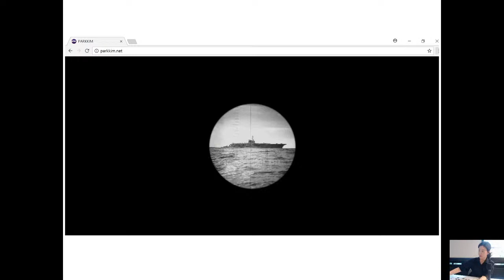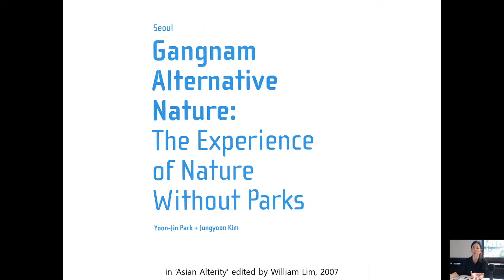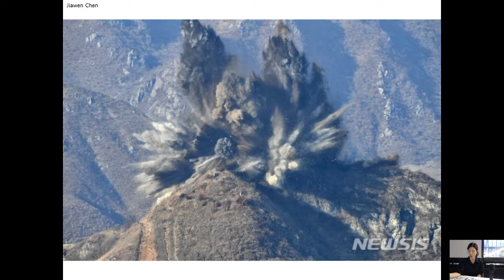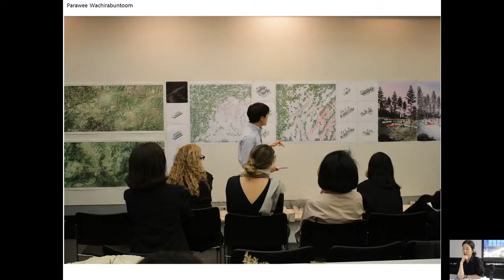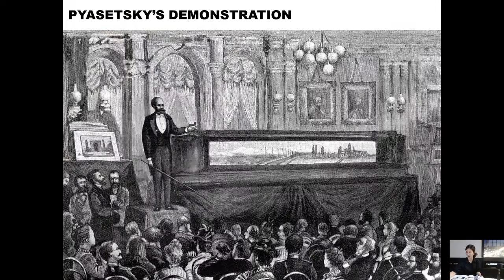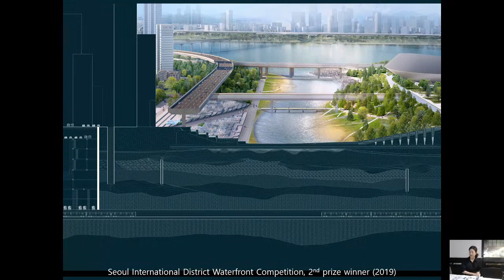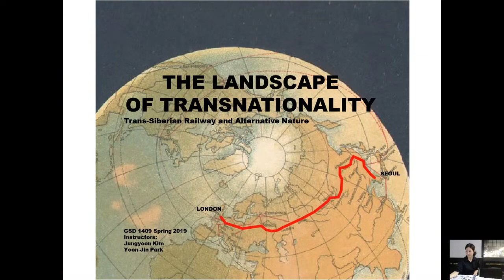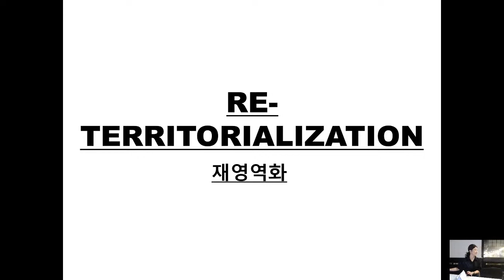PUBLIC LECTURE 공개강연 2: Border as Territory 영역으로서의 경계 by PARKKIM 파크킴